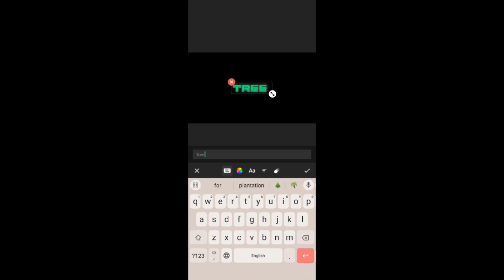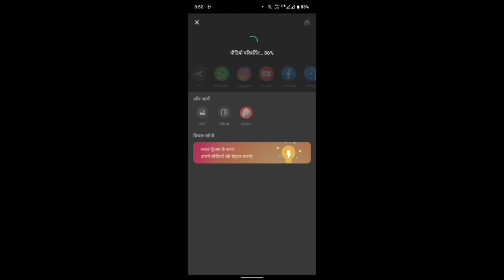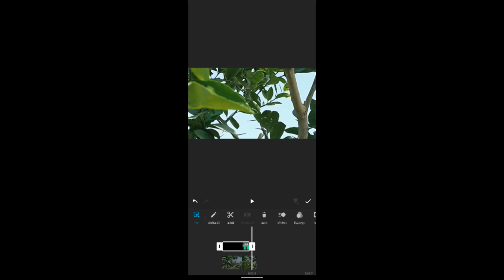inshot se test masking intro kaise banaen 😘😀❓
inshot se video editing kaise kare

inshot music

inshot par video kaise banaye

inshot photo editor

inshot editing

inshot photo editing

inshot app

inshot app video editing.

inshot पर वीडियो कैसे बनाते हैं

in short se test masking intro Kaise banaen